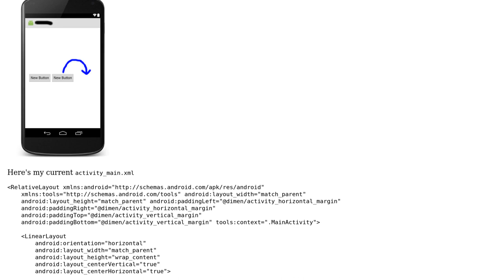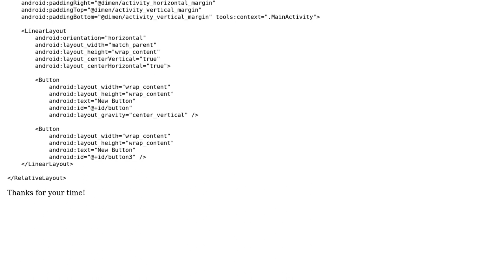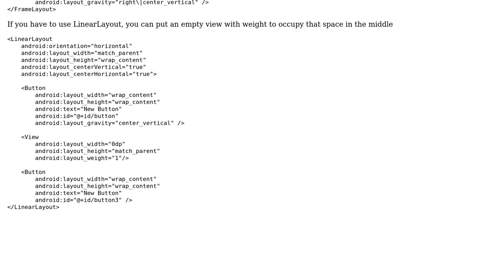Aligning buttons inside of horizontal linear layout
With thanks & praise to God, and with thanks to the many people who have made this project possible! You are responsible for your own actions.